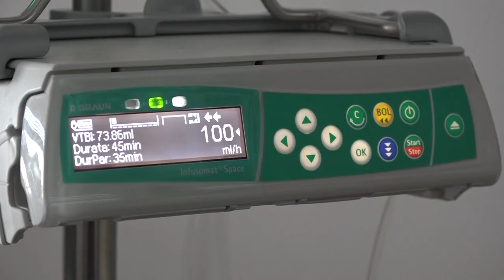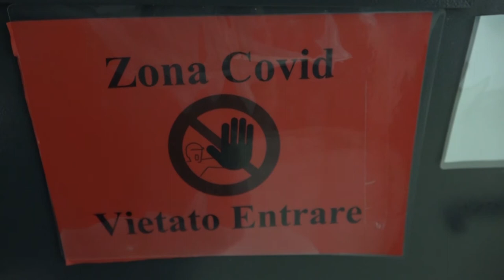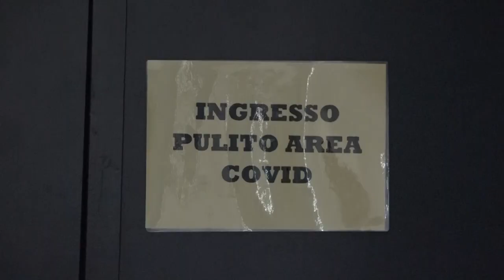Vaccini a pazienti in dialisi, potranno riceverlo durante la seduta in ospedale